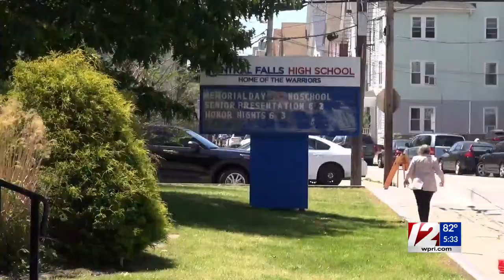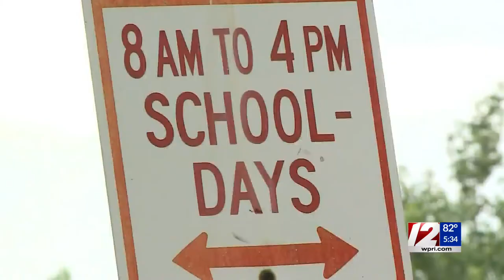Central Falls, Pawtucket launch new nonviolence summer youth programs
Courtney Carter reports.